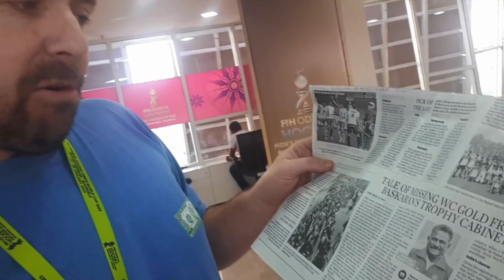Hockey World Cup 2023: Day 3 Media Round Up